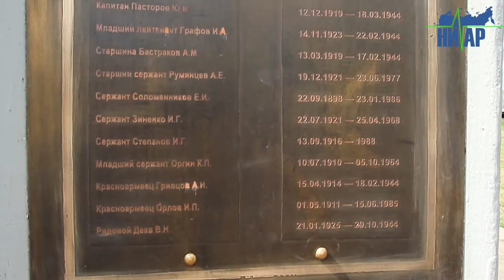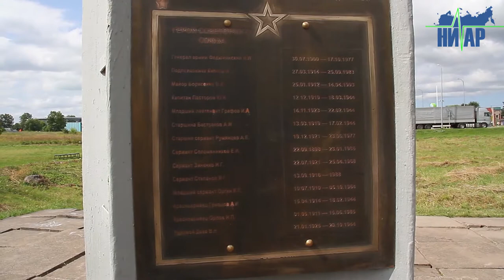В Ивангороде открыли памятную доску 14-ти Героям ВОВ